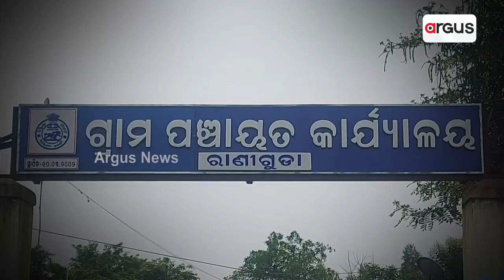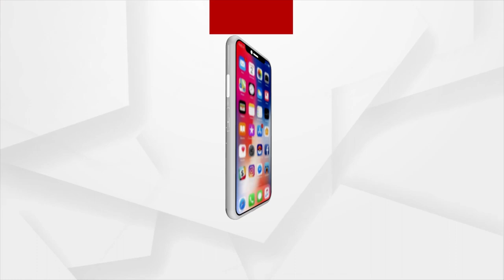Koraput: Kotpad Road Has Turned Into A Death Trap, Reaction Of Villagers